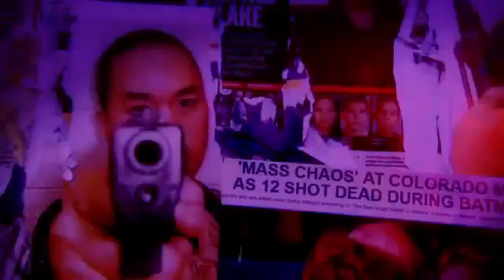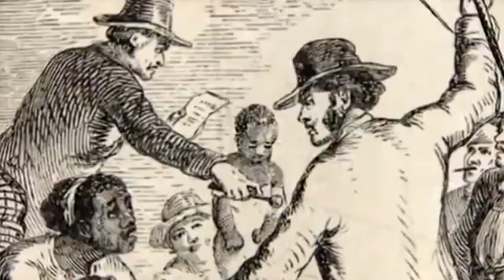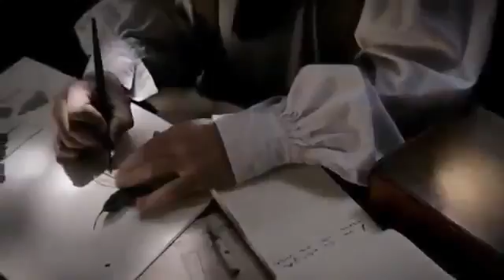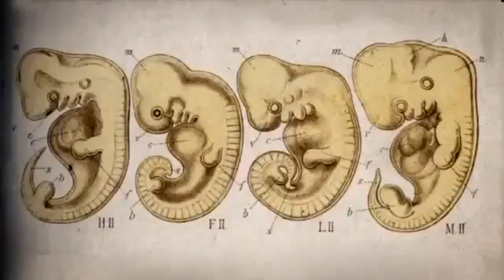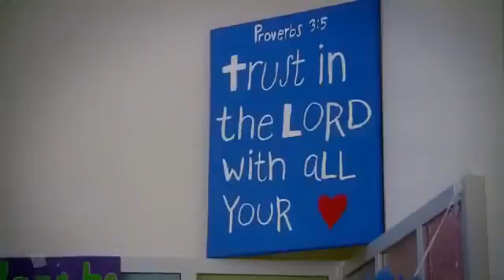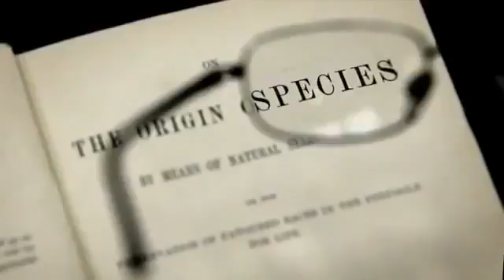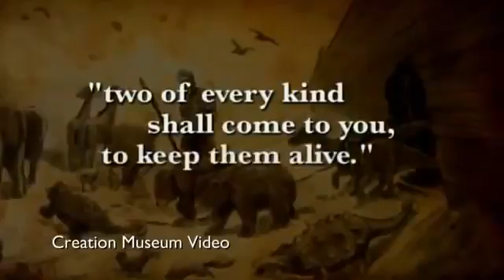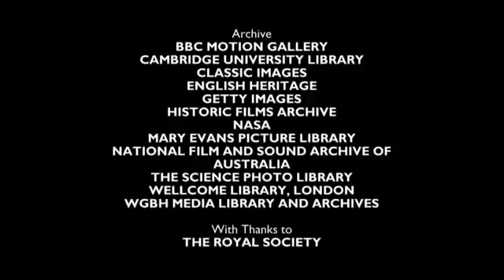Questioning Darwin - Question of God - Full Documentary